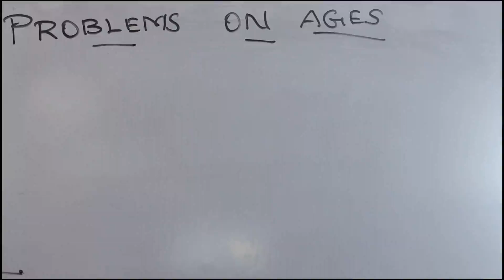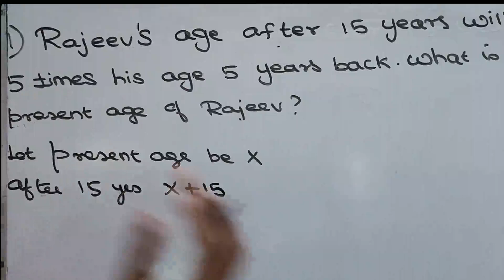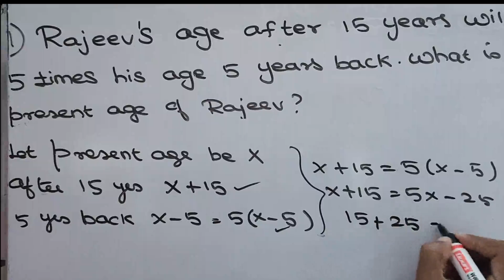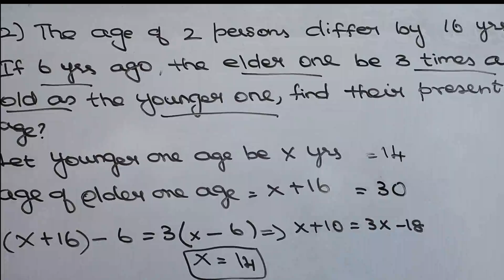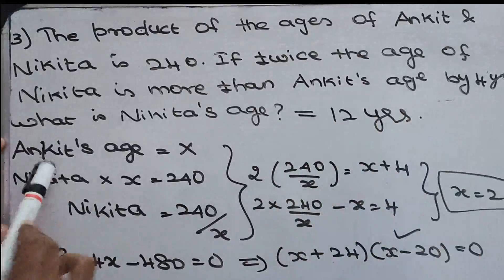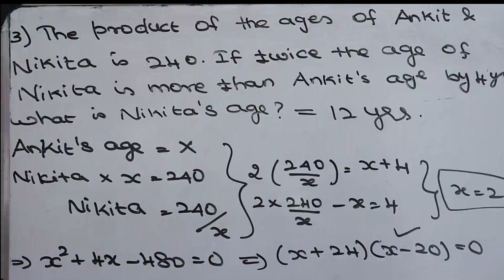Problems on Ages QUANTITATIVE APTITUDE in mathematics question